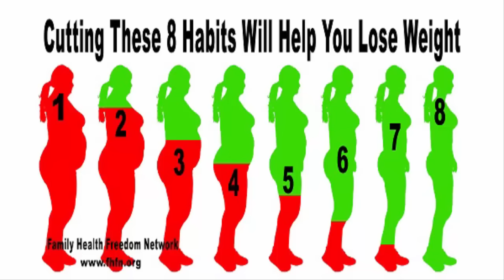Cutting These 8 Habits Will Help You Lose Weight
There might be a few other variables that keep you from having the physique of your dreams in case you are very unsatisfied together with your body. Obviously, we’re not saying that many people eat everything they need but still look amazing.